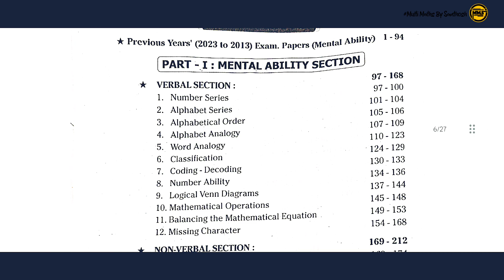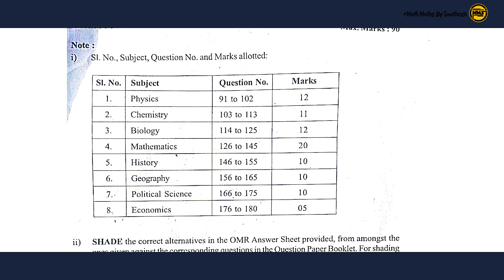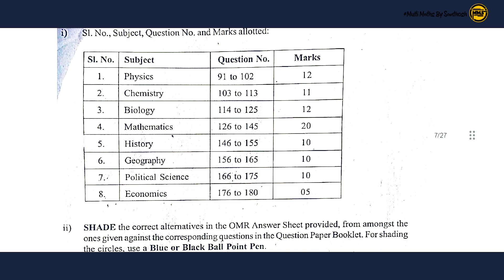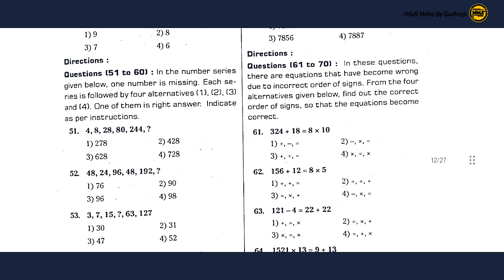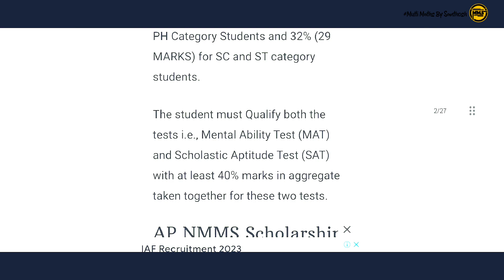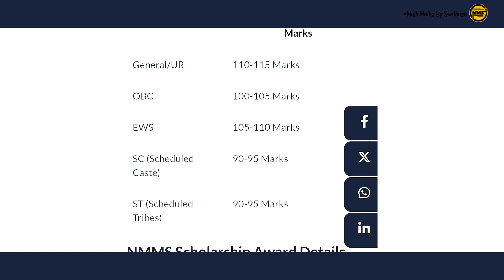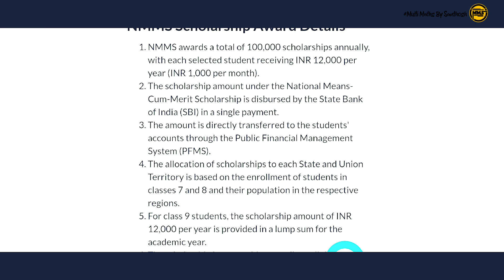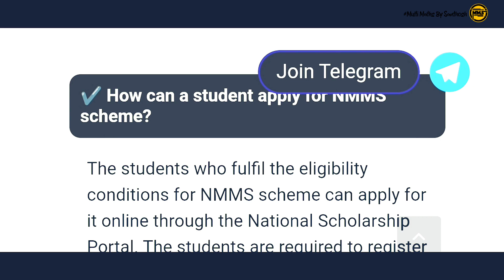nmms exam class8|nmms exam 2023|nmms exam syllabus|apnmms exam details in telugu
nmms exam class8|nmms exam 2023|nmms exam syllabus|nmms exam|apnmms exam details in telugu